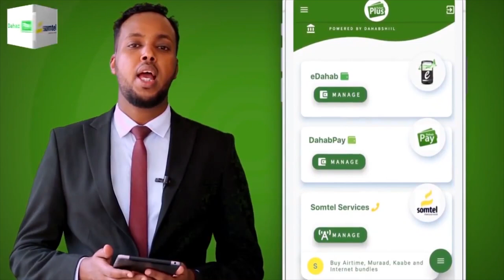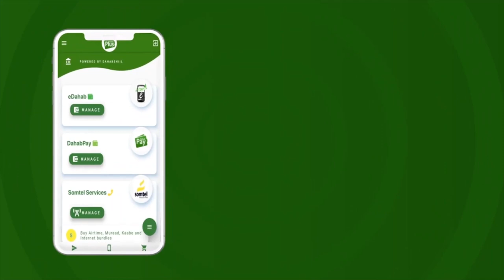"Astaamaha ugu dambeeya ee sixir bararka ee dhimashada ugu xigta waxa kamida..." Xildhibaan Guruuje.